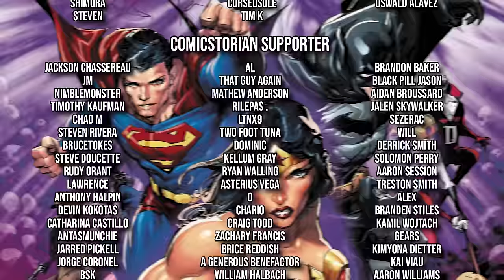DC's Knight Terrors - Full Story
Comicstorian Team Does a Lot With Your Support!